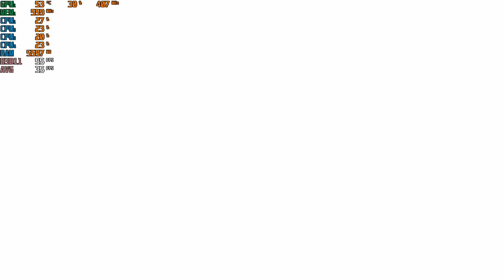Fall Guys: Ultimate Knockout - HP Elitebook 745 G3 & Radeon R6 Graphics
System: HP Elitebook 745 G3
CPU:  A10 8700B Quad Core 1.8ghz base (up to 3.2ghz turbo)
Memory:  16gb (2x8gb) 1600mhz ddr3
GPU:  AMD Radeon R6 (Carrizo) APU
OS: Win10
Res: 720p
Settings: Low